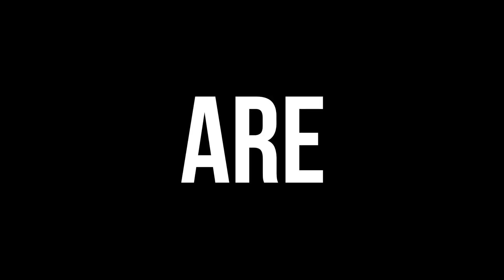Felice Mazzu "même si un adversaire a beaucoup de taille ..."